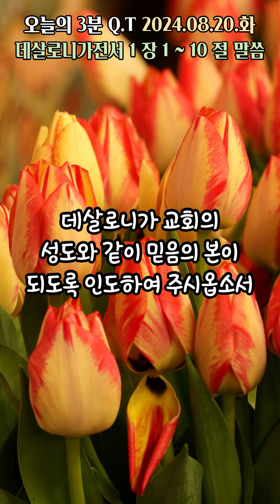오늘의3분큐티QT 20240820 [데살로니가전서 1장 1~10]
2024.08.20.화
말씀 : 데살로니가전서 1장 1~10
제목 : 믿음의 본이 된 데살로니가 교회의 성도들을
           칭찬하며 감사하는 바울

Piano 우혜민